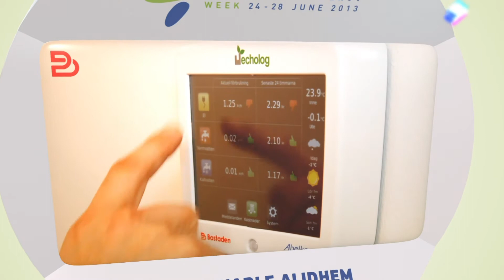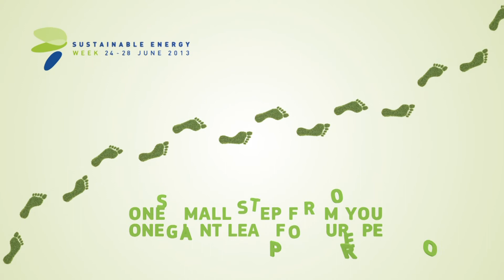SEE Award Winner LIVING Category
Full project description available here: